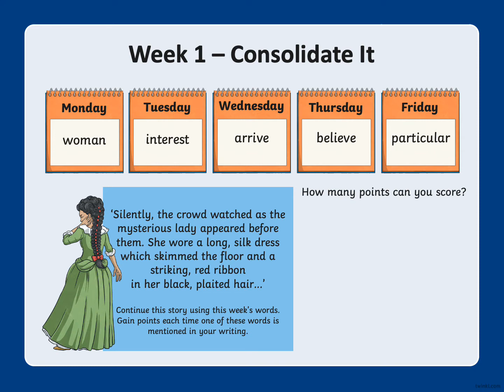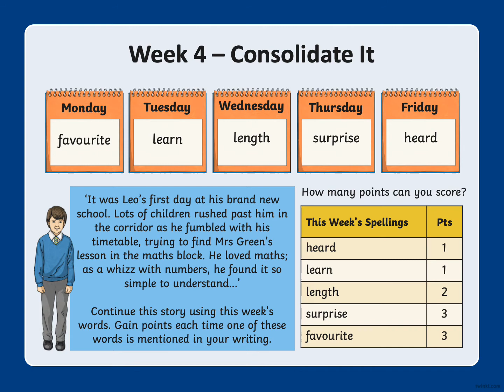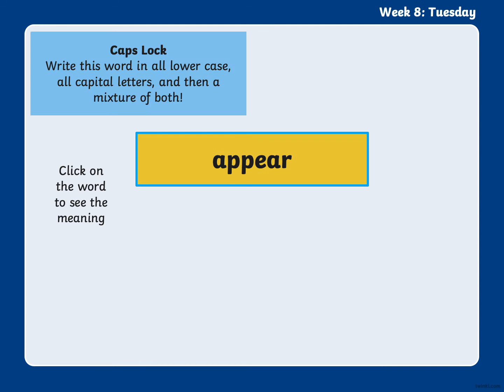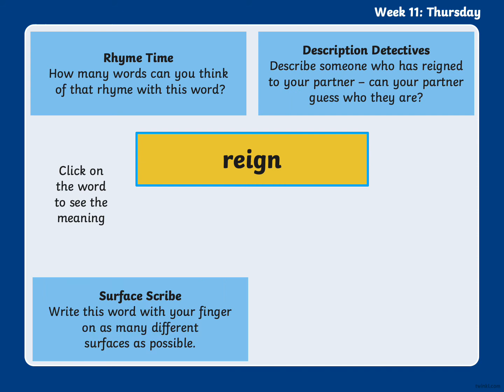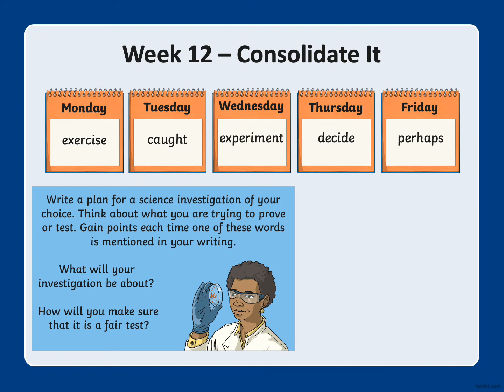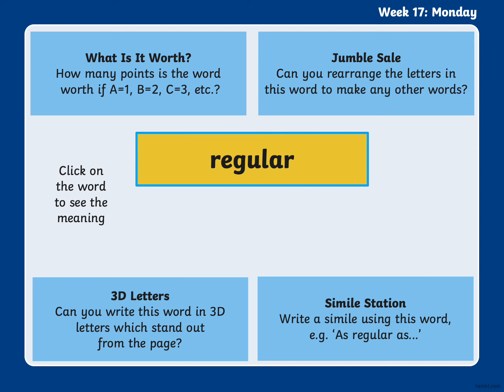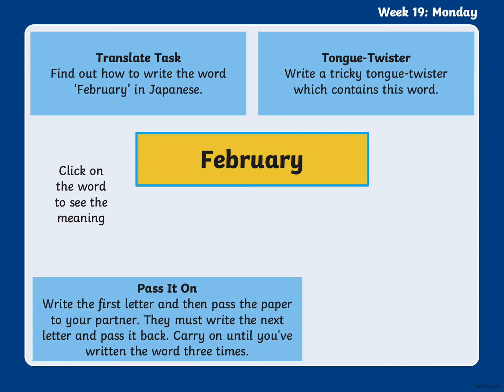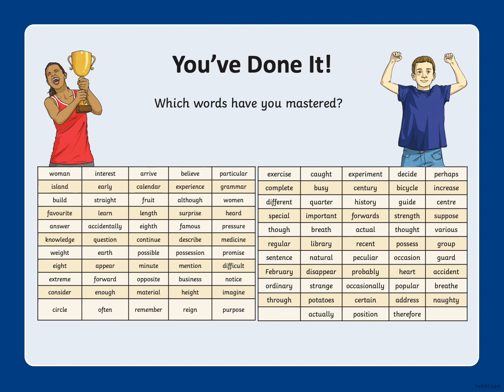Year 3 and 4 Statutory Spellings Word of the Day PowerPoint